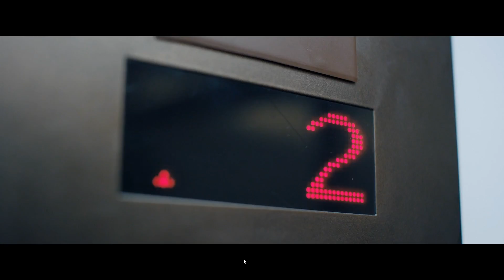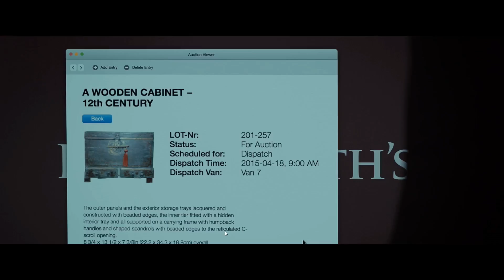Late Shift#3 The End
Late Shift ist ein FMV Krimi, bei dem höchster Einsatz gefordert ist. Nachdem er in einen Raubüberfall auf ein lukratives Auktionshaus verwickelt wurde, geht es nun für Mathematikstudent Matt darum, seine Unschuld bei dem brutalen Londoner Überfall zu beweisen. Deine Entscheidungen werden von Anfang an Folgen haben, bis hin zum Schluss. Eine kleine Entscheidung könnte das gesamte Ergebnis in einem Spiel im Stile des Choose-our-own-adventure ändern, das zu einer von sieben Schlussmöglichkeiten führen kann.